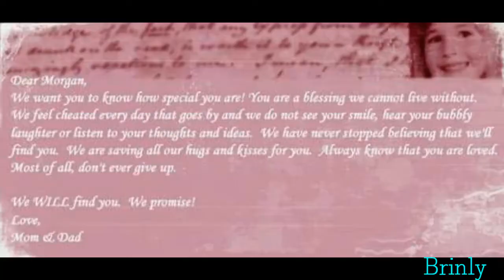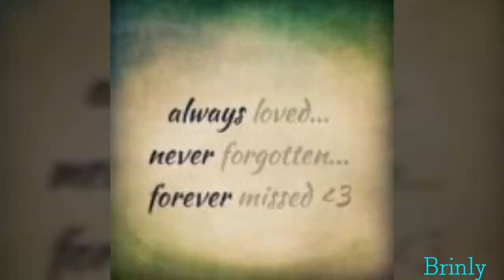Morgan Nick // supermarket flowers ♡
Justice for morgan!